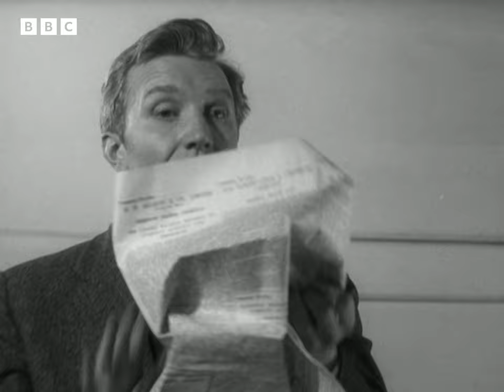1961: THE CLASS - Can ACTING be TAUGHT? | Monitor | Weird and Wonderful | BBC Archive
Can acting be taught? How do drama schools actually teach?

This documentary from 1961 spent time with a class of students at Central School of Speech and Drama in London, and their teacher, Harold Lang.

Imaginary injured birds and scarves wrapped round heads are key.

Clip taken from Monitor: The Class, originally broadcast on BBC Television on Sunday 9 April, 1961.